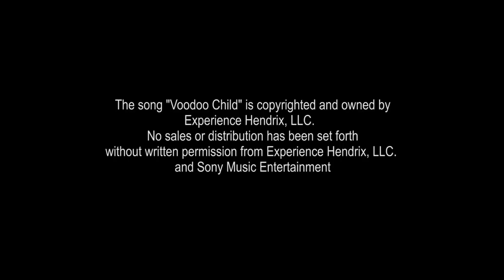Voodoo Child | Guy Martin plays Jimi Hendrix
One of the many Hendrix songs that was played the night of Jan. 21, 2012 at the Majestic Ventura Theater.